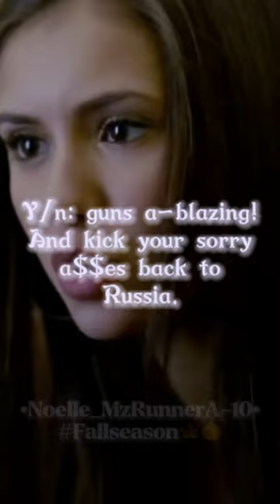POV Y/n got captured by W. C. K. D.